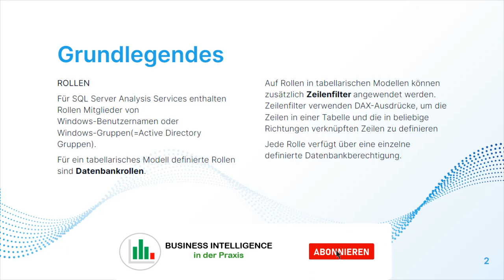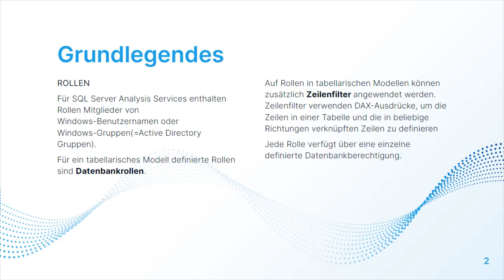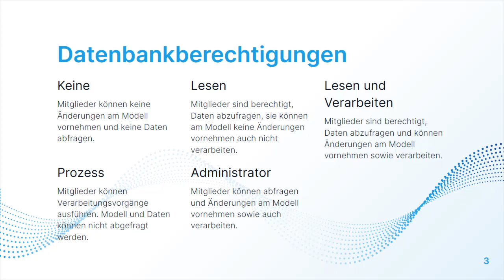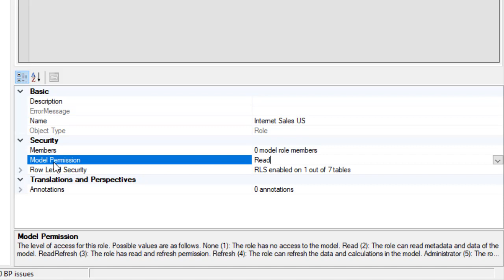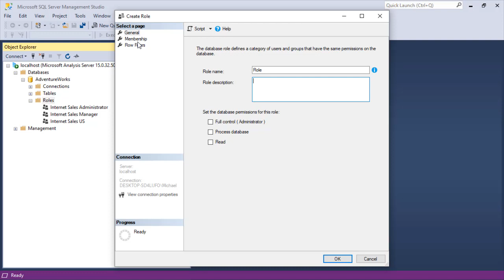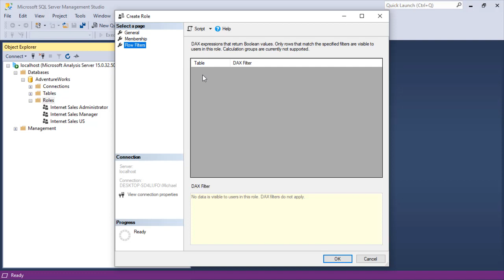Berechtigungen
Das Tabular Datenmodell bietet mehrere Möglichkeiten an um Berechtigungen zu steuern. Dieses Video geht Schritt für Schritt diese Möglichkeiten durch und vermittelt diese.